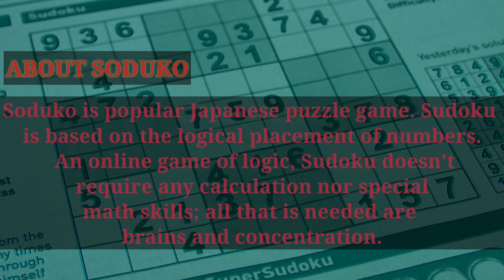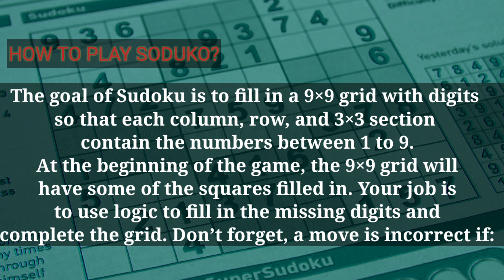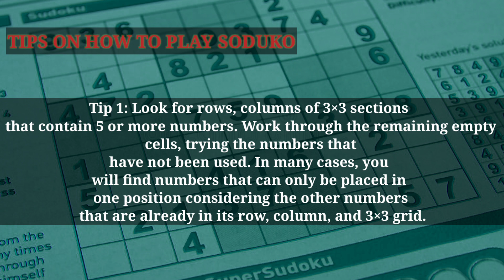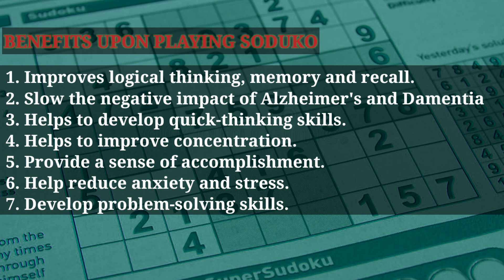Mental Type Game|SODUKO